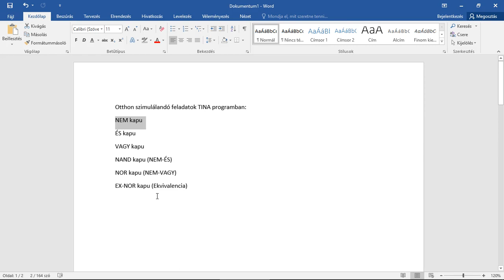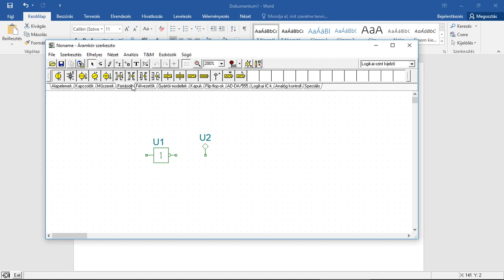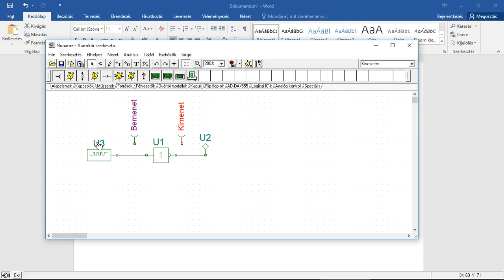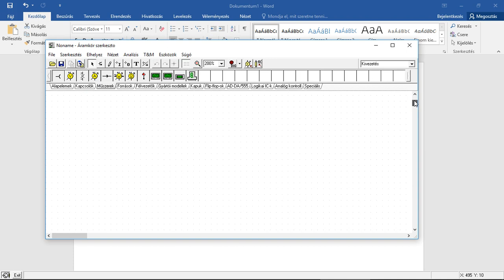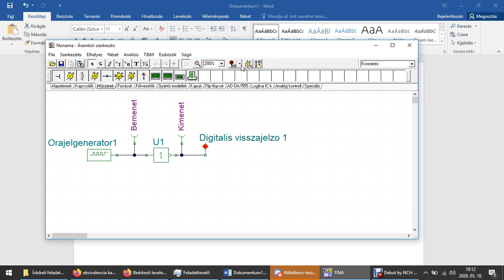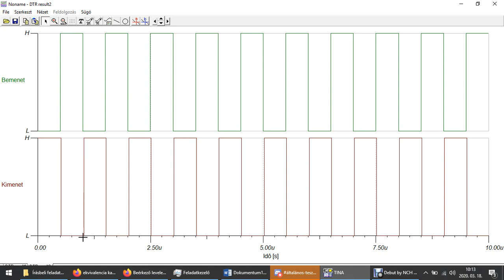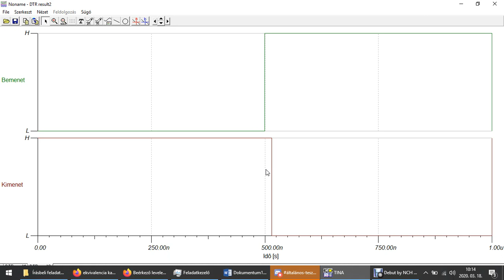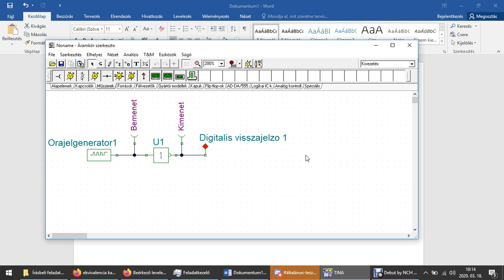TINA - NEM kapu vizsgálata